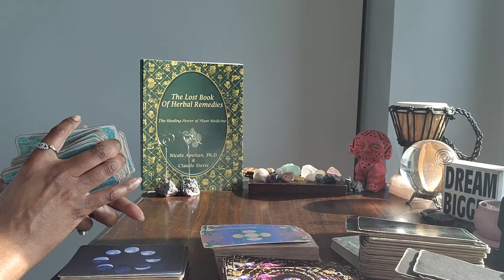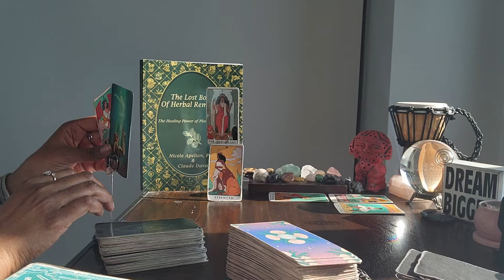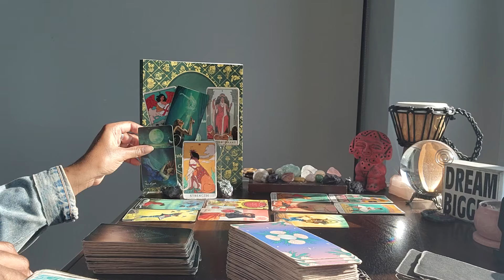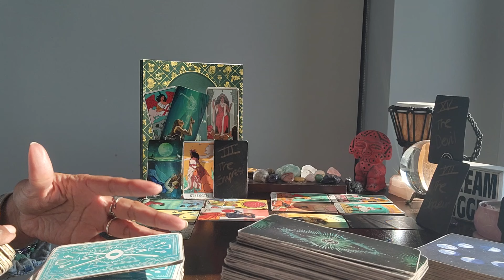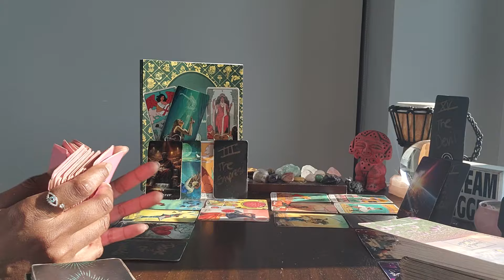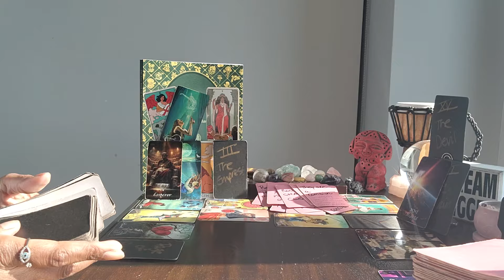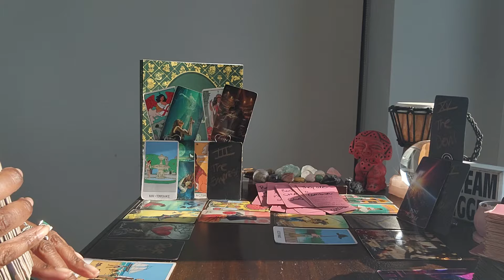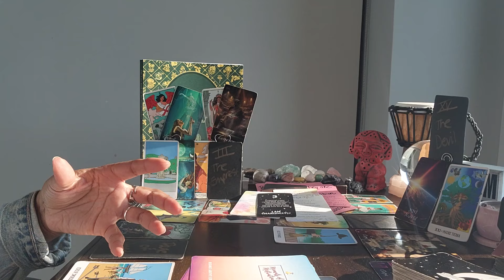Scorpio: #3 -U were born to inspire! UR cutting ties w/them. They're in an incubus & succubus cult!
⭐️Purchase Digital Calendar:

⭐️Purchase Digital Journal:

⭐️ Table Read:  GREAT EXPECTATIONS by Charles Dickens

⭐️ VIDEO UPLOADING SCHEDULE:
  4x/week for every Zodiac Sign